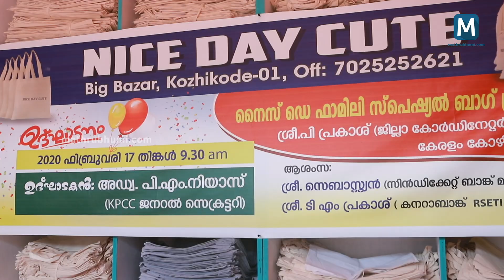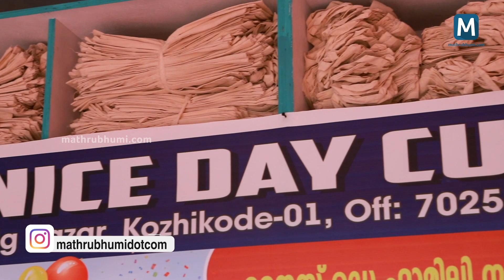ഇവിടെയുണ്ട് തുണി സഞ്ചികളുടെ ബിഗ് ബസാർ | Cloth bag sale in Kozhikode | Plastic Free Environment